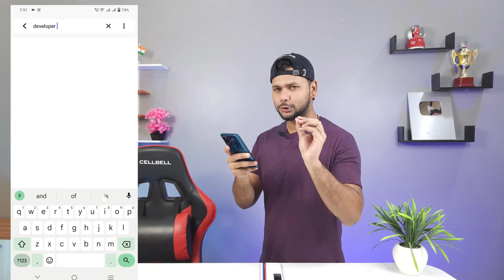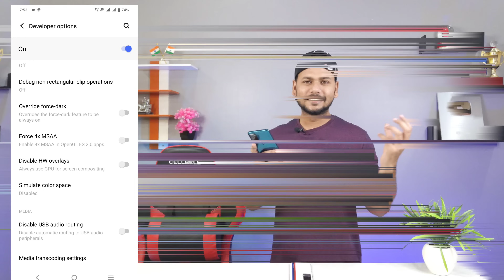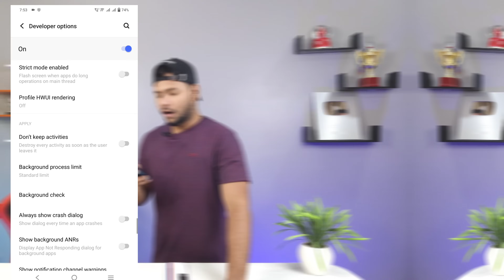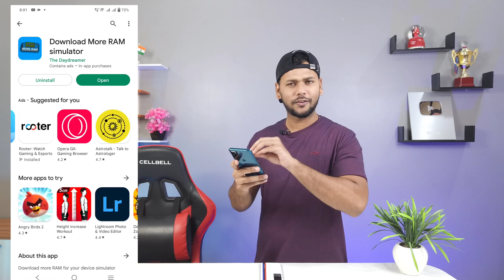SECRET TRICK 😍 Add 16 Gb Extra Ram in Any Phone | Increase Ram in Android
Add 16 Gb Extra Ram in Any Phone | Increase Ram in Android | Lag Fix

Querries Solved
1.add ram to android
2.add 16 gb extra ram in any phone
3.best app to increase ram in android
4.boost your ram
6.game lag problem
7.increase ram in android
8.bgmi lag problem